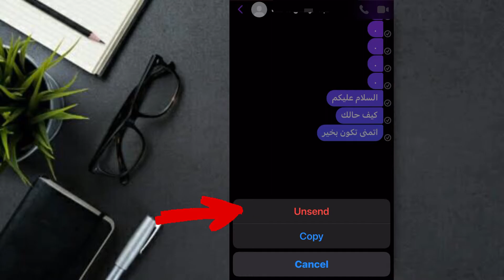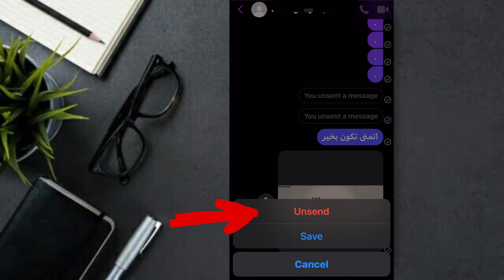حذف رسائل الماسنجر من الطرفين 🔥✅